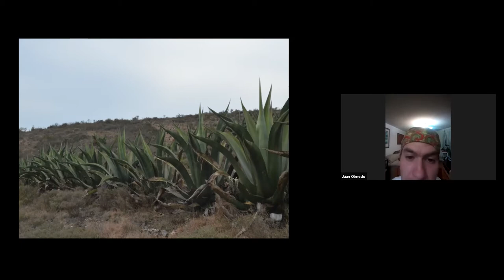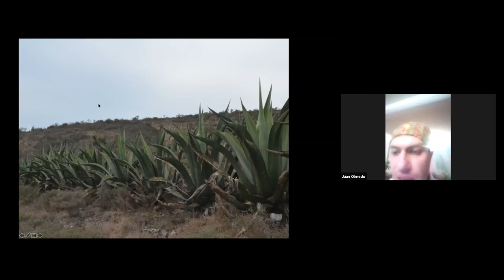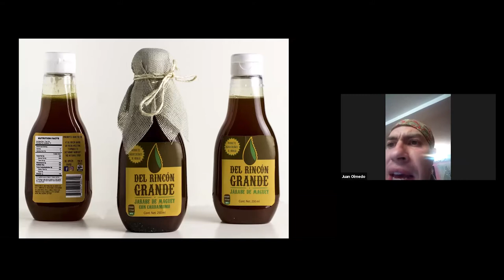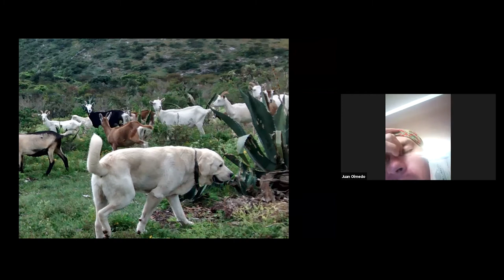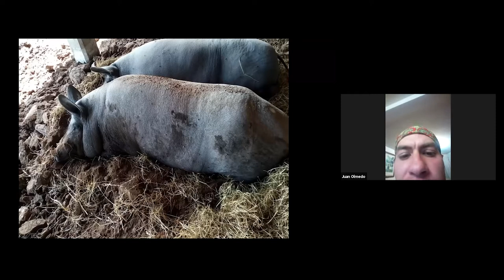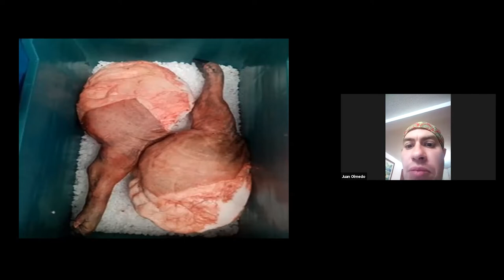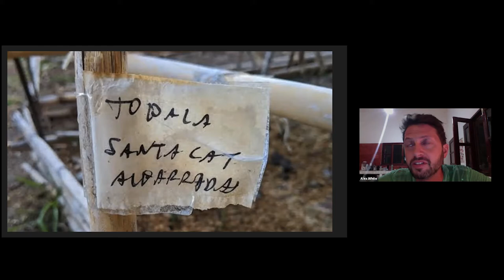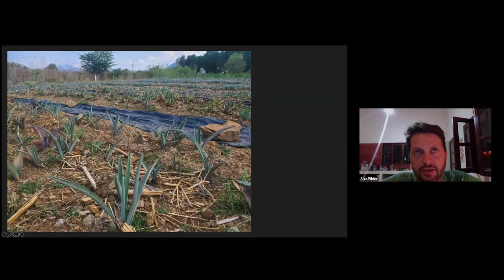Agave Renaissance — A Desert Laboratory on Tumamoc Hill Series. Agave Is the Future.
Alex White Mazarella, Rezpiral

Juan Olmedo, Del Rincón Grande

We need models that illustrate how humans and nature can coexist. Agave is that model. These are remarkable arid adapted plants that provide tools and sustenance to both people and their pollinators. Yet they also work in concert with humans and have done so for millenia. Carefully selected, they diversify in step with the uses people ascribe to them and thrive when cared for. The answers to how to create restorative economies, sustainable foodways, and bioculturally diverse habitats and communities are all embedded in this relationship between people and plant. This is a story that has been written on the landscape from the heart of the Sierra Madre to the Grand Canyon by those who inhabited these lands before us. Now it is ours to continue and make our future.